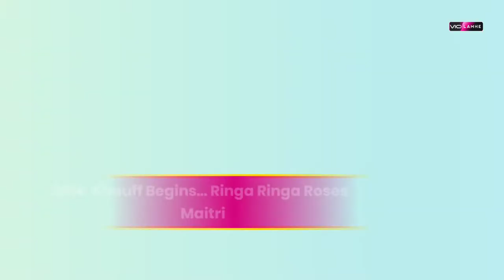Roshni Walia All Tv Serials List | Indian Actress | Tv Serial | Violamhe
Roshni Walia is an Indian actress. Walia began her career with television advertisements and firstly acted in television shows Main Lakshmi Tere Aangan Ki. She is also known for her work in Bharat Ka Veer Putra – Maharana Pratap as Maharani Ajabde and Tara Mane in Tara From Satara on Sony TV.